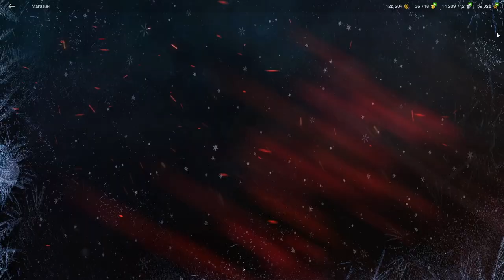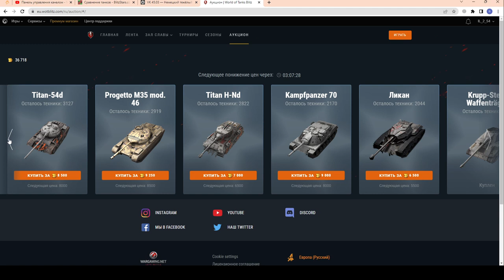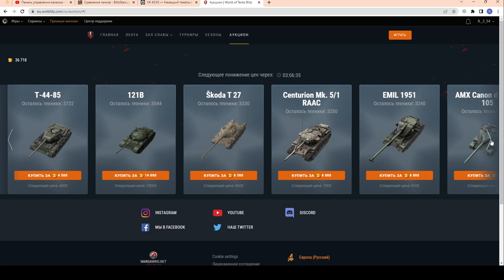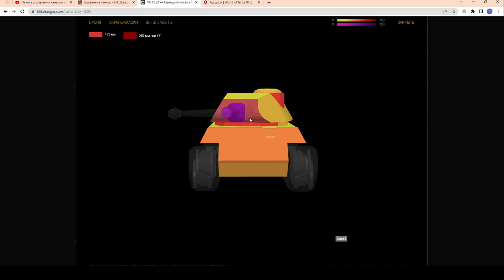VK 168.01 (P) и VK 45.03 "БЕЗПОНТОВЫЙ НАБОР!!!" за 8500 золота в wot Blitz 2023 | WOT-GSN